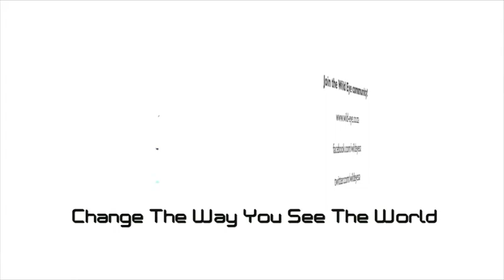Canon Power to Your Next Step Roadshow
Wild Eye's Marlon du Toit & Andrew Beck are honoured to have been asked to present at the upcoming "Canon Power to your next Step Roadshow 2014″, an annual event organised by Canon South Africa which travels across the country to keep in touch with their photographic community.

Here's the schedule of events:

29 March:  Marlon du Toit, Theatre on the Track, Kyalami Business Park, JHB
5 April: Andrew Beck, Moses Mabhida Stadium, Durban
6 April: Andrew Beck, Protea Hotel Marine Drive, PE
12 April: Andrew Beck, Cape Town International Convention Centre, Cape Town

This year Marlon and Andrew will be presenting a talk titled "Connect & Grow".

It is natural for people with similar interests to spend time together and socialise  - especially when photographers are so easily identified by copious amounts of gear hanging from their necks!

However, the concept of photographic communities has changed dramatically in a world which is dominated by social media channels and apps. This is not necessarily a bad thing though as there are now far more ways for people to connect and grow their photographic skill with like-minded photographers.

Here's a short video which will give you an idea of what we are going to be talking about and we would love to hear your thoughts or questions that you might want us to touch in in our presentations.